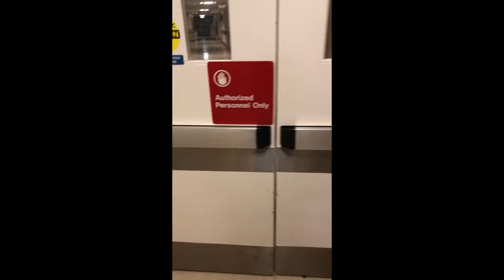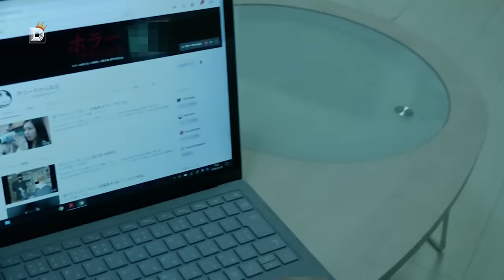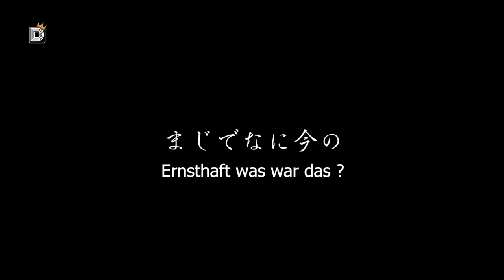UNHEIMLICHE VIDEOS die schreckliches enthüllen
Die unheimlichsten Videos aus dem Internet die MYSTERIÖSE und UNERKLÄRLICHE Momente enthüllen, die auf Kamera aufgenommen wurden.